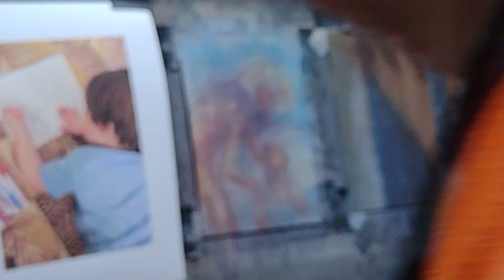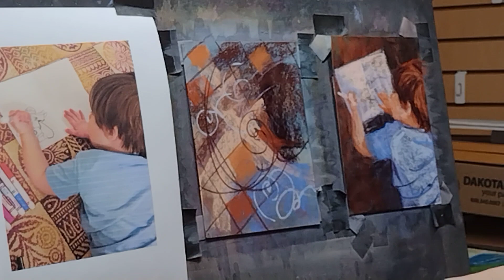January 13, 2023